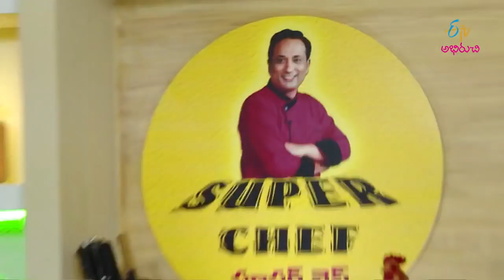Paneer Chapati Roll | Super Chef | 20th November 2018 | Full Episode | ETV Abhiruchi